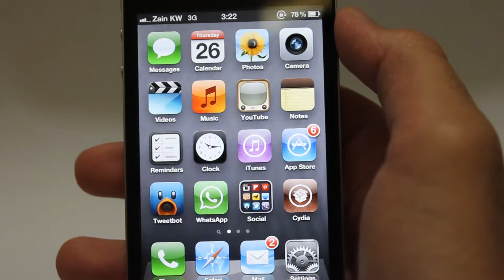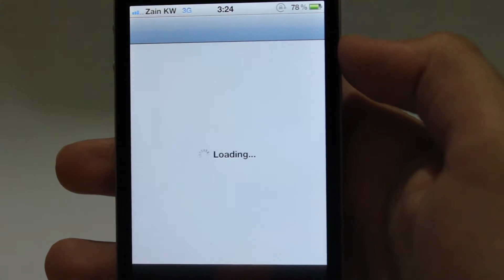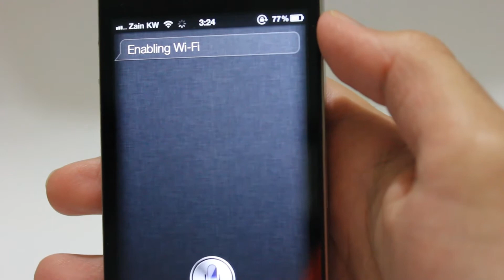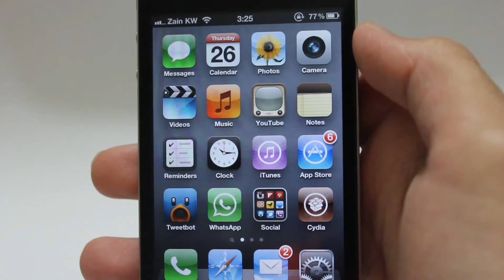سيديا | أداة SiriToggles و VoiceUtils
شرح لأداة SiriToggles و VoiceUtils من متجر السيديا ، والأداتين مجانيتين ، وهما خاصتين في الآيفون 4 اس لسيري ، فالأداتين تقوم بتحسين سيري فتفتح أي برنامج عن طريق سيري وكذلك فتح الواي فاي و الثري جي وتحديد سطوع الشاشة كله عن طريق سيري